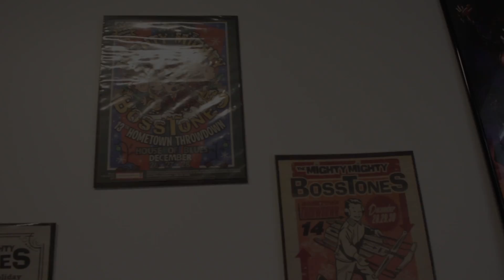Boxing Day - KSC Seven Day Film Festival 2017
This is a short video I made in exactly seven days -- that means writing, filming, and editing. It was a fun project to work on, and I can't wait to make more like this!